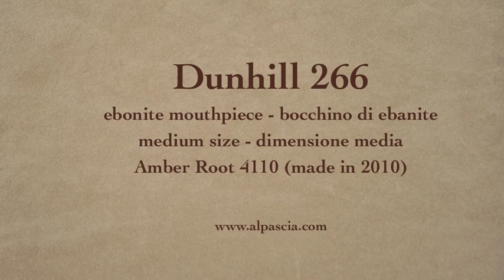pipa Dunhill 266 - smoking pipe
Dunhill Amber Root 4110 made in 2010